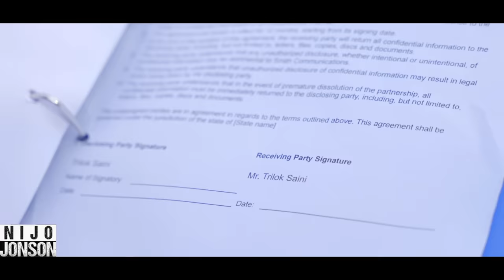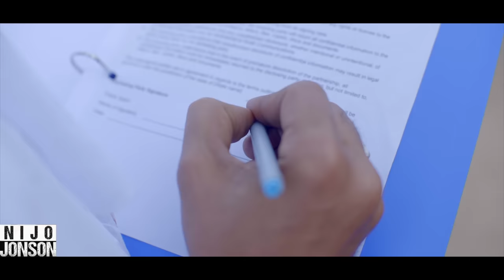Arrogant Girl insulted her fellow classmate | Nijo Jonson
This video shows a disturbing incident of bullying in a public place. An arrogant girl insults and belittles her classmate, causing them harm and humiliation. Let's take a stand against bullying and create a safe and respectful environment for everyone.

Credits-                                                                                                                                          Director: Piyush Sharma @piyusharma20
AD:-  Abhishek Leekha , Daksh Kumar
Script Writer: Piyush Sharma
D.o.p: Himanshu Srivastava
Editor: Rahul Thakur
Head of Production: Sudhanshu Mishra
Production Team: Tanya Barua & Mirth
Head of Post Production: Anuj Ramatri
Social Media Manager: Tirth Rathod
Channel Manager: Vivek Rajput

Actors:
Neha Dangwal, Manish Panwar, Daksh Kumar

Message from Nijo Jonson:
Hi,
We at Nijo+ wants to create a positive listener for every problem in the world.